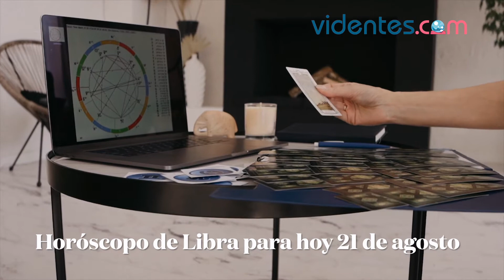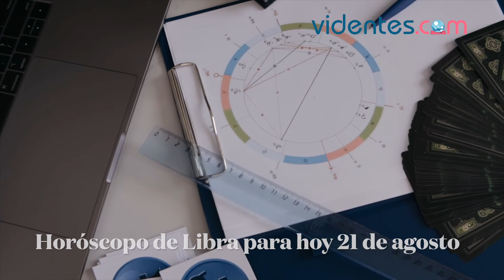HORÓSCOPO DIARIO 💥🥰❤️ LIBRA ♎️ SÁBADO, 21 DE AGOSTO DE 2021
Horóscopo de hoy, sábado 21 de Agosto de 2021. El horóscopo para hoy: descubre tu futuro gracias a mi horóscopo diario para ti.